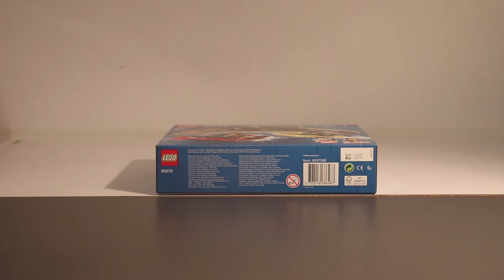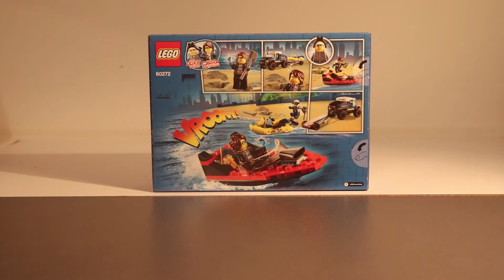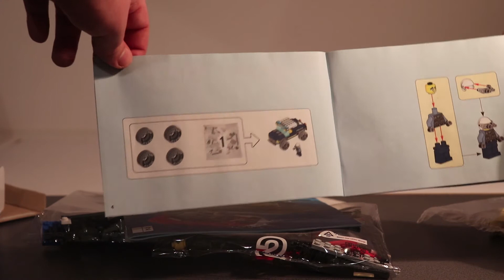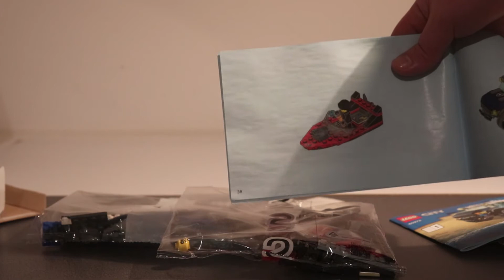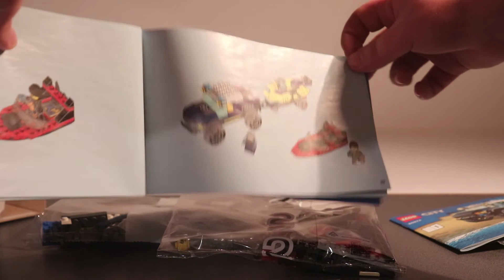LEGO City: 60272 Elite Police Boat Transport Review